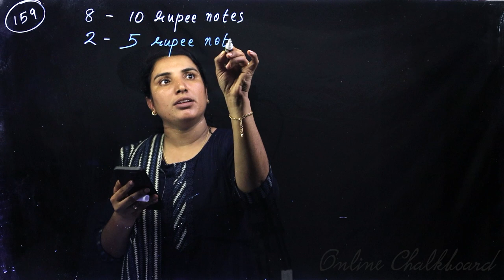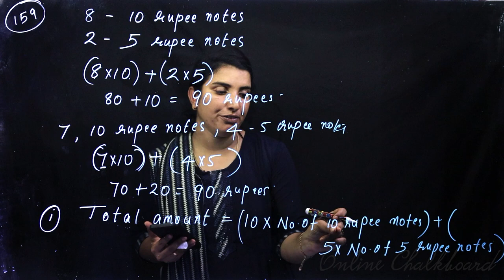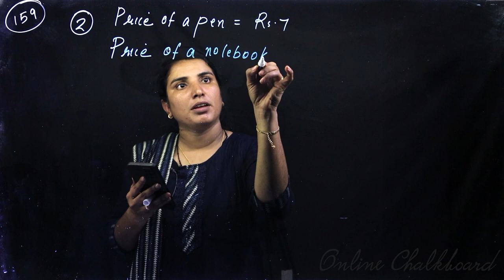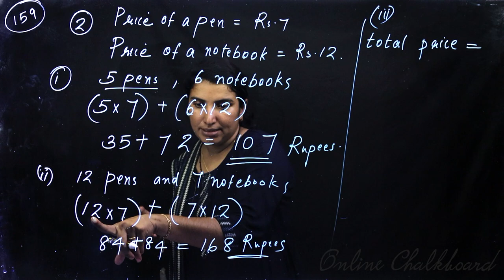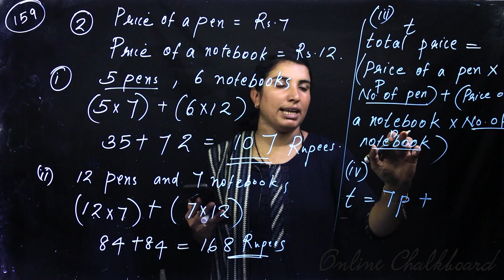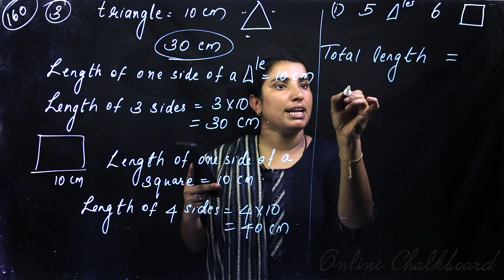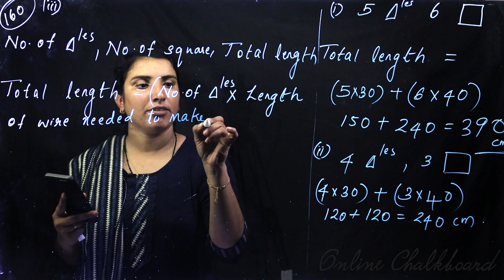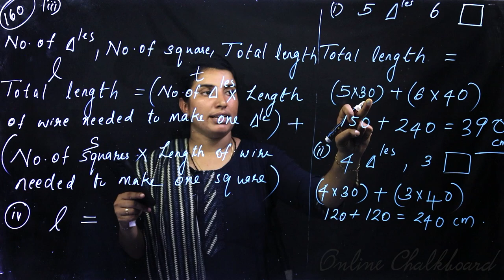Class 6 | MATHS | Chapter 10 - LETTER MATH - Part 4 | SCERT | Online Chalkboard